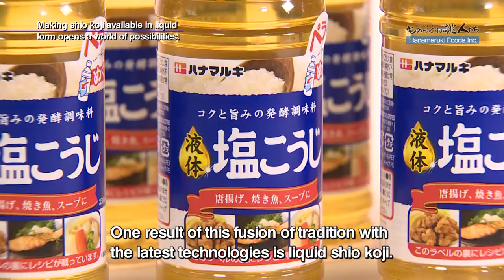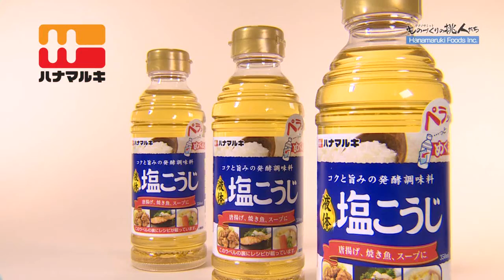Part1:Hanamaruki Foods Inc.【Turning Liquid Shio Koji into a Global Fermented Seasoning】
“Koji” is a malted rice used in the fermentation process for miso, sake, soy sauce and other foods.
Shio koji is a traditional Japanese condiment made from fermented rice koji and salt.
It has only natural flavor and color, and contains no additives.